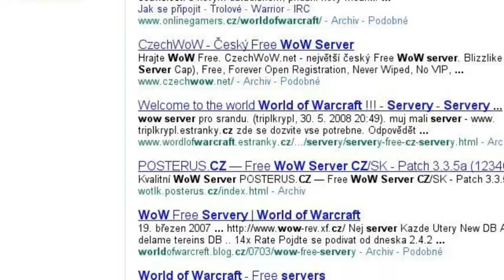World of Warcraft